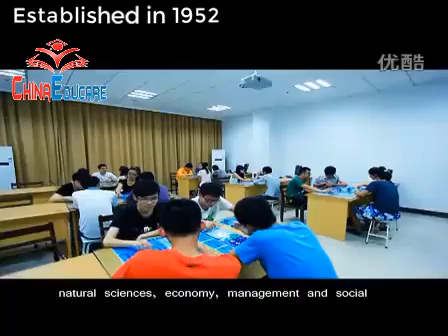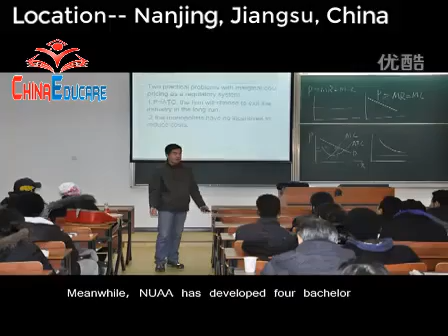Nanjing University of Aeronautics and Astronautics | Study In China from Bangladesh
Hi Friends, China Educare aims to provide adequate insights as to higher study in abroad and Bangladesh.We assists the students in identifying own career goals, enhancing leadership skills and planning career target.we have achieved ICEF trained agent counselor status which is helping us to deliver accurate and honest information to our clients.We do test preparation also for matching students eligibility criteria according to the students desired university. We will help you identify what is your strength and we will capitalizing on your this good side and also we will find out your weaknesses or areas in which you need to gain improvement.china Educare is fully determine to make the clients successful in his/her career.

What you think of china? its culture, fast growing economy, study. you can build your knowledge by study in china. universities in china offering scholarships for bangladeshi students. Study in china all you want to know from China Educare. you can now Study in chinma fro free (No Tution Fees, No Hostel fees). It is now great oppornutinity to study in china for international students.you can now study in china MMBS in lower cost.

Nanjing University of Aeronautics and Astronautics (NUAA) is one of China’s premier learning and research institutions which now develops into a comprehensive university especially featured with Aerospace Engineering. Ever since it was established in 1952, we have strived to conduct world-level research and education system. Nearly 60 years’ history witnesses its unremitting efforts and remarkable achievements.

1952
Opening of NUAA

1956
Aviation Department of 2nd Ministry of Machine-Building Industry

1962
Recruiting Postgraduates

1978
National Key University

1981
One of the First Universities Awarding Ph.D Degrees

1996
National “211” Project University

2000
Establishing “School of Graduate”

2002
Entering the Process of Becoming Research-Oriented University

2003
1st Ministry of Machine-Building Industry

2004
Committee of Science and Technology for National Defense

2008
2nd Ministry of Machine-Building Industry

2014
3rd Ministry of Machine-Building Industry